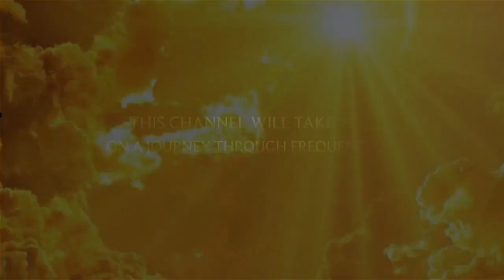Badass Witch X Clusive!